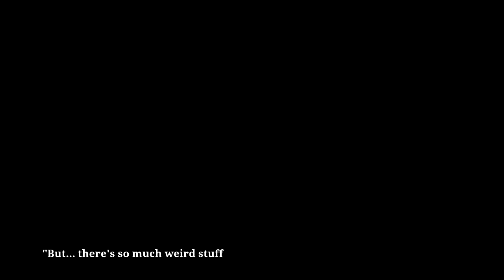Goosebumps: The Game - Ep 155 - Gangsta Play's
This is a series where I play games I've never played or games I enjoy and don't want to do full playthroughs on. Today's episode is Goosebumps: The Game.